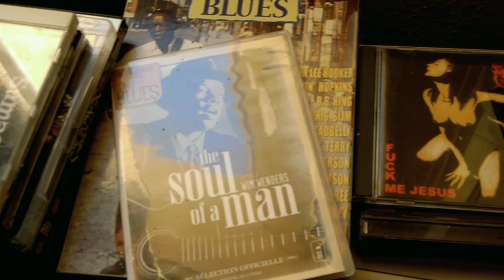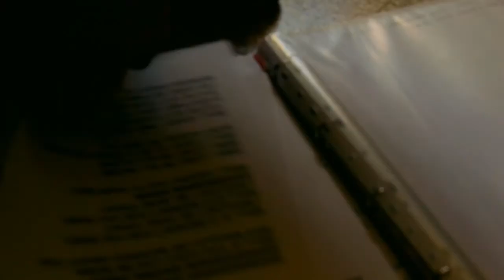SNAKE EATER - BRIGHT SIDE.mp4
BRIGHT SIDE - portrait musical du bluesman montpelliérain.